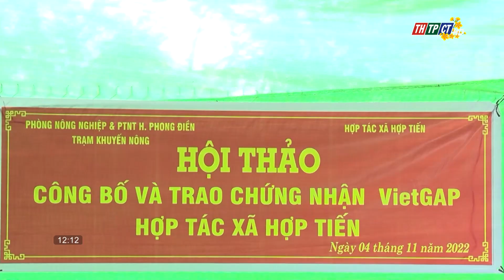Phong Điền: Đẩy mạnh chuyển giao KHKT ứng dụng vào sản xuất nông nghiệp | Cần Thơ TV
Trong năm qua, Ngành nông nghiệp huyện Phong Điền phối hợp với các Sở ban ngành thành phố Cần Thơ, tổ chức được 43 lớp tập huấn, hội thảo, chuyển giao khoa học kỷ thuật có trên 970 lượt nông dân tham dự.